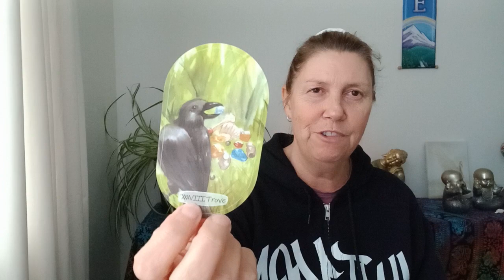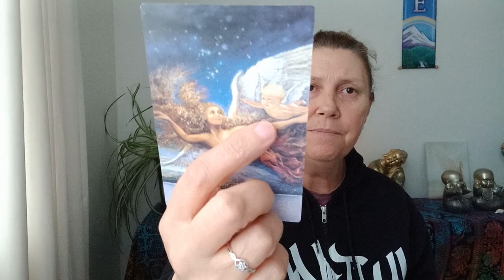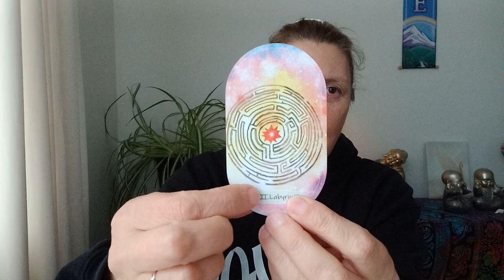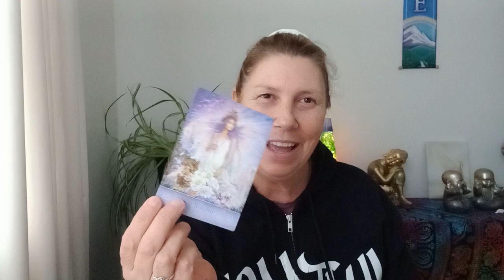OPHIUCHUS 💚 Lovers Oracle🤍 Eternal Souls❣️